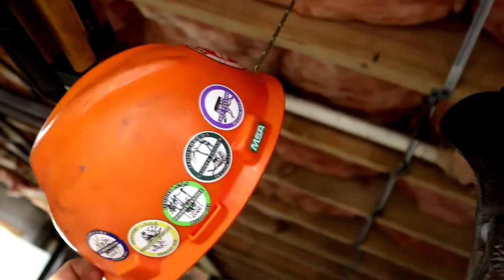Introduction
Just saying hello and showing off some of my saws. Explaining whats to come!